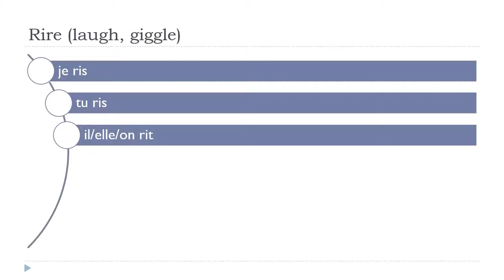Učit se francouzsky = Rire # Indicatif Présent